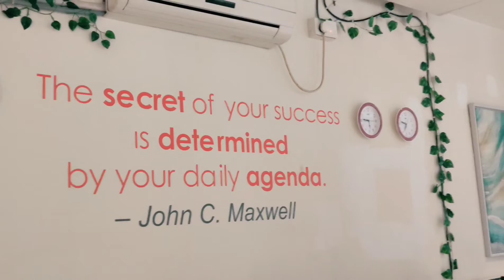A.T.A Workplace || Digital Marketing & Web Development Company in Saltlake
ATA Analytiq is one of the prominent software companies that helps other organizations to transform into digital enterprises. It differentiates you from competitors in the market and provides better engagement with customers, partners and employees.

Our vision is to develop in a constant manner and grow as a major IT service provider to become a leading performer, in providing quality Web and Software Development solutions in the competitive global marketplace. Our professional, flexible and integrated process reflects in what we do. We always guide our customers to success. We have the ability to accelerate and quickly share the great work or products of your organization or business.